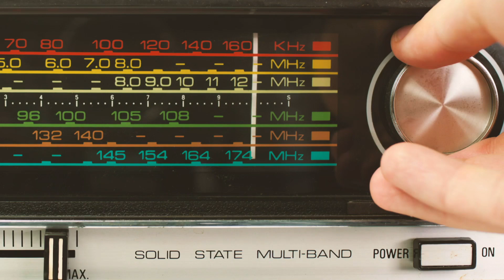La Rocolera Ep 12 Parte 1 - Diego "El Negro" Álvarez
La Rocolera con Eloísa Maturén - @elomat1
Invitado: Diego "El Negro" Álvarez - @Uberito

Primera parte: Los cuentos de Diego nos llenan de emoción, desde su infancia con su mamá, y los almuerzos con Jazz con su papá, hasta la comunión con Juan Luis Guerra, una de las refencias fijas a lo largo de varios programas.